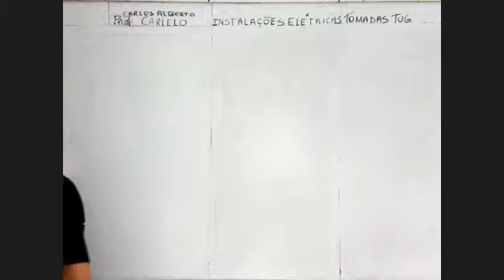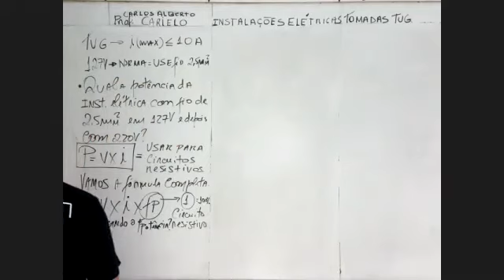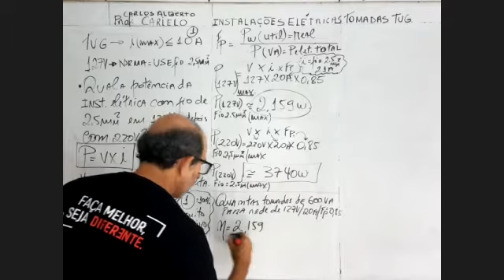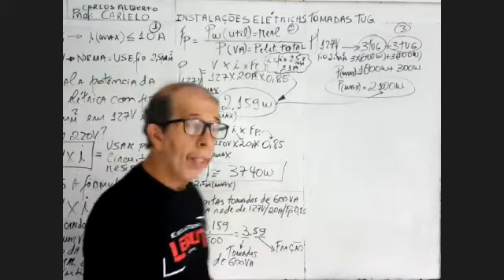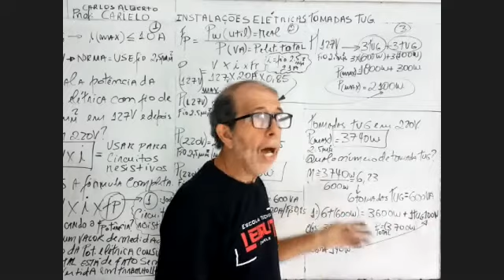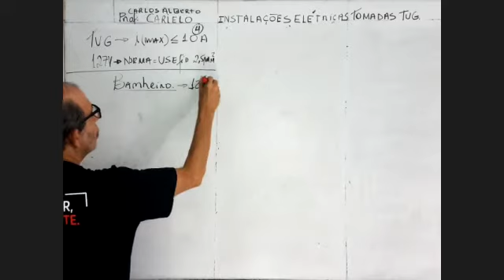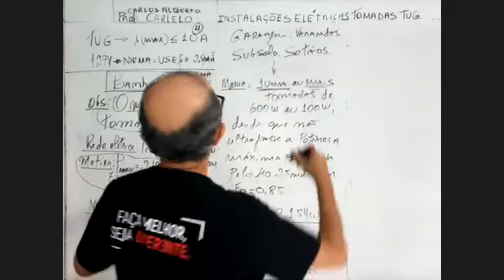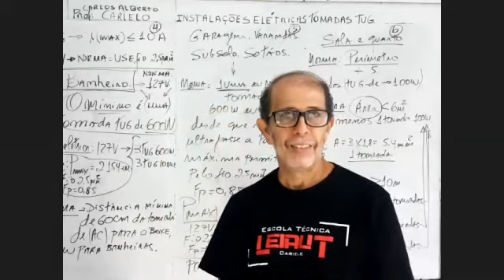Aula ao vivo: Tomadas TUG.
Prof.Carlos Alberto Carielo
Escola Técnica Leiaut
Contato 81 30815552 ou 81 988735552